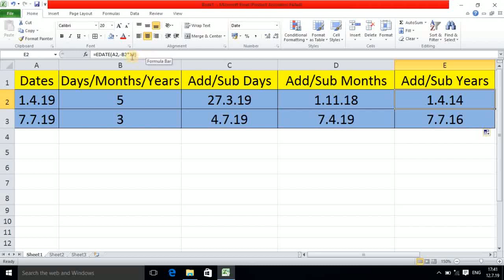Addition and Subtraction of Days Months and Years in Excel,#13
In this tutorial we will see Addition and Subtraction of Days Months and Years in  EXCEL